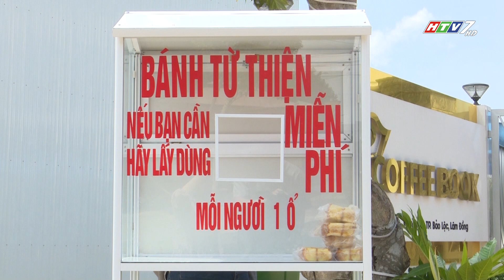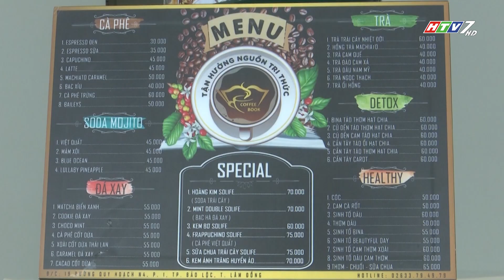COFFEE BOOK - TP. BẢO LỘC - LÂM ĐỒNG - CT SỐNG KHỎE 151.2021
Ở thành phố của trà và tơ lụa - Bảo Lộc, Coffee Book được xem là mô hình cà phê sách đầu tiên. Đây là một địa chỉ đang thu hút khá nhiều thực khách trong và ngoài tỉnh bởi kiến trúc thanh lịch và sự phong phú của một thư viện ẩn mình.
Không gian yên tĩnh. Chủng loại sách bao quát từ văn học, đến kỹ năng mềm, đầu tư - tài chính – kinh doanh kết hợp những vị trí đẹp và riêng tư cho từng khách cá nhân cũng như gia đình, lại thêm một danh sách dài các thức uống ngon và tốt cho sức khỏe…tất cả đủ để níu chân thực khách hàng giờ liền. Nếu chuộng không gian mở, một bàn trà bánh trên thảm cỏ xanh, giữa những nhành hoa khoe sắc sẽ là một gợi ý không nên bỏ qua dành cho du khách.